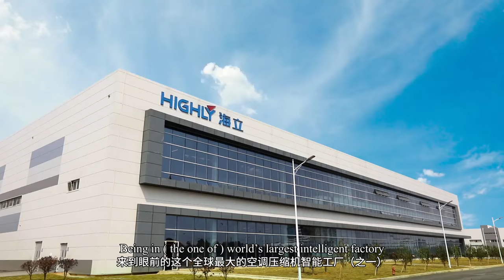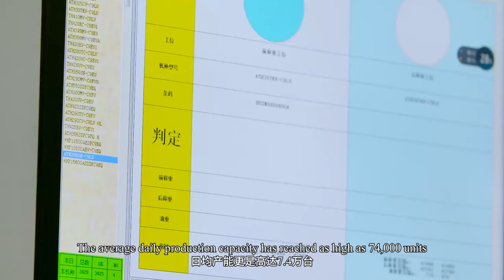Nanchang intelligent manufacturing in the eye of Li Xiaolong, an Uzbekistan student